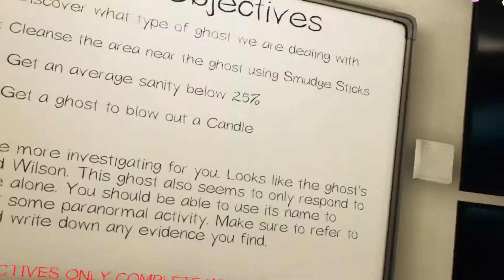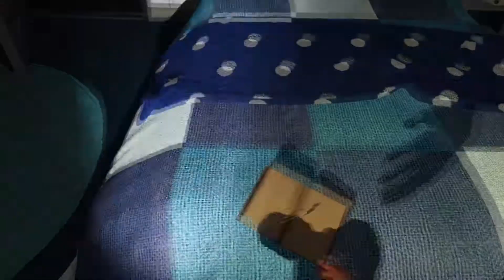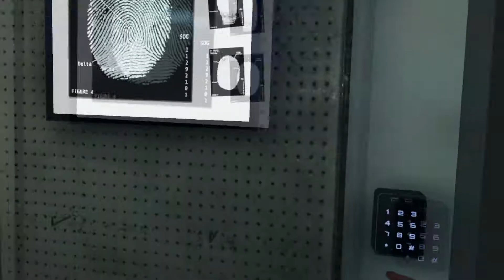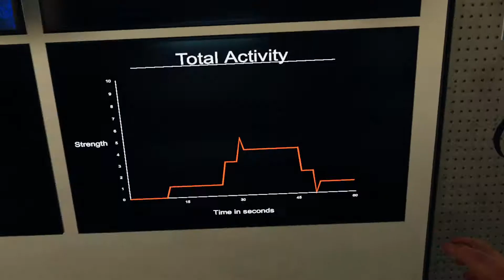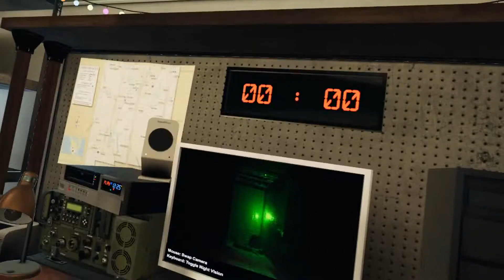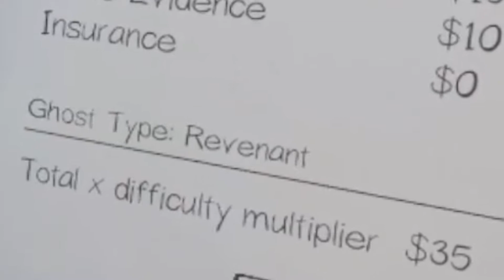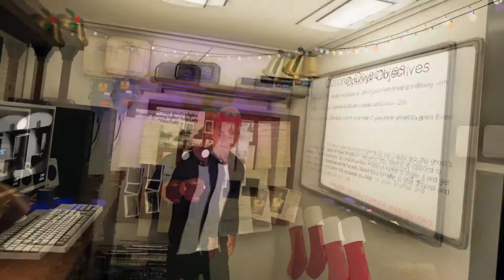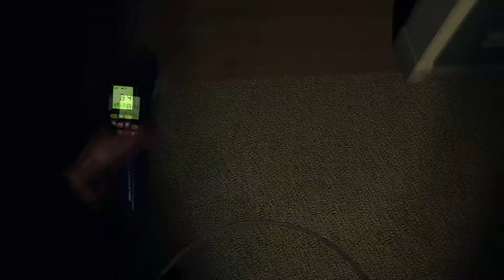Phasmophobia with My Girlfriend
My girlfriend wanted to try and play some Phasmophobia. So here's some of the footage while all the other footage that wasn't put in the video is me explaining the game.
Hey guys, I'm known as JFrostie, J or Jack and I create funny gaming moments with me and my friends, solo gaming adventures, and some vlogs

If you share one of my videos with a friend or family member and they also like my type of content then have them subscribe so that it gives me a bigger reason to do this.

                                                        \-/ PC Specs \-/
Graphics Card: Geforce GTX 1070 Founders Edition
Hard Drive: Seagate FireCuda Gaming 2TB
Motherboard: Gigabyte Z370 AORUS Ultra Gaming
RAM: Corsair Vengeance LPX 16GB
Power Supply: Corsair CX series 550 Watt 80 Plus Bronze
Processor: Intel i7 8700 8th gen core